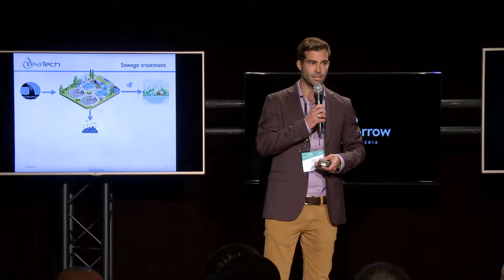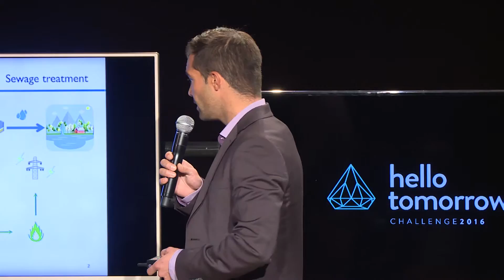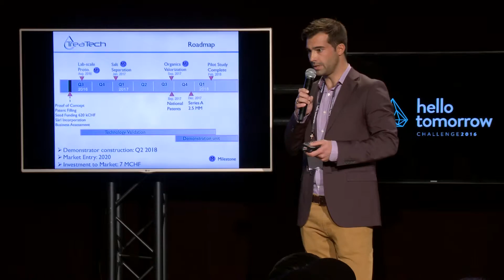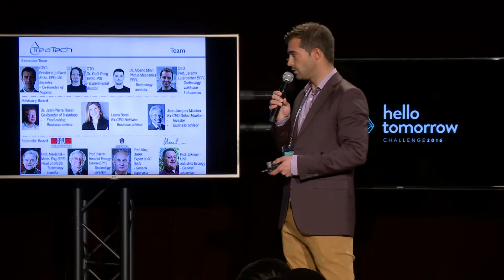HT 2016 - F. Juillard, TreaTech - Waste & Water Startup Pitch